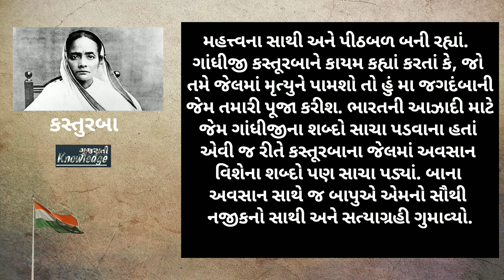Kashturba Gandhi Indian Political Activist ! Mahatma Gandhi Wife In Kashturba 🇮🇳 Full Video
All Data And Wikipedia And Official Website And Original Books and Natural Data

All Images and Background Pixbay Website Download

You Problem Please Contact